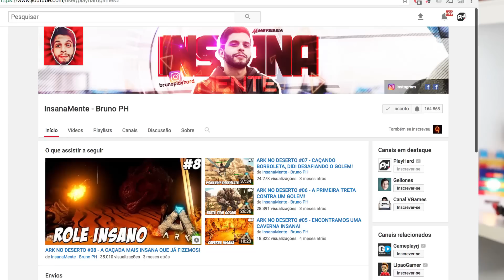REAGINDO AO MEU PRIMEIRO VÍDEO DE CLASH!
Leia a descrição do vídeo! Vale a pena!!!

No Canal PlayHard você encontra vídeos de gameplay com estratégias e dicas para Clash of Clans, Clash Royale e vários outros jogos mobile!